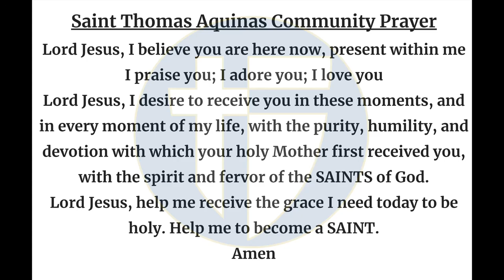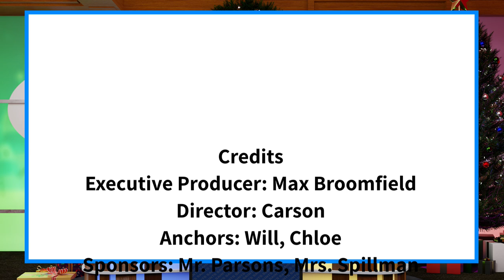The Halo Morning Show 12/9/24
Announcements and more for Monday, December, 9, 2024